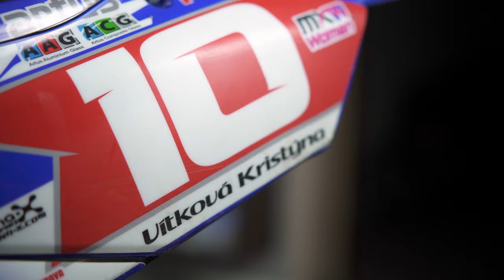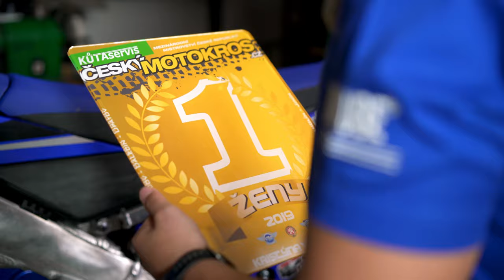5_Listen to what she is saing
The main idea is prevention.
The five most common motocross injuries are:
1. Ankle sprains.
2. Anterior cruciate ligament (ACL) tears.
3. Broken collarbone.
4. Broken or sprained wrist.
5. Rotator cuff tears and other shoulder injuries.
Athletes are 15 times more likely than the general population to have a second ACL injury following ACL surgery. About 30 percent will re-injure their ACL within 24 months of surgery.
Your team - Brace2race.